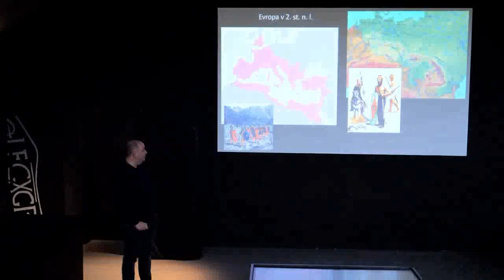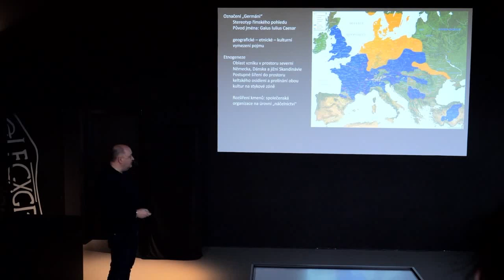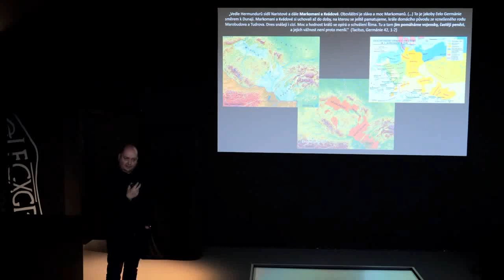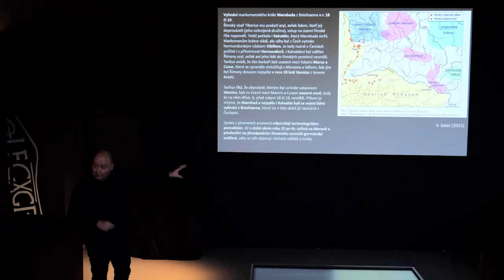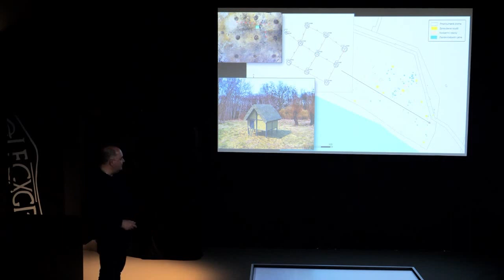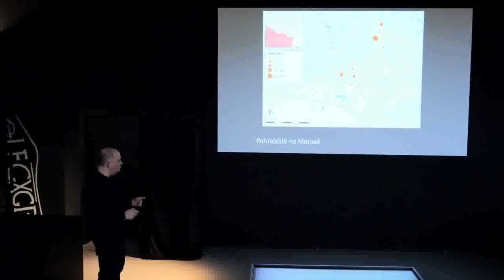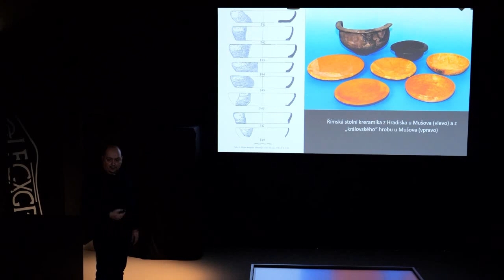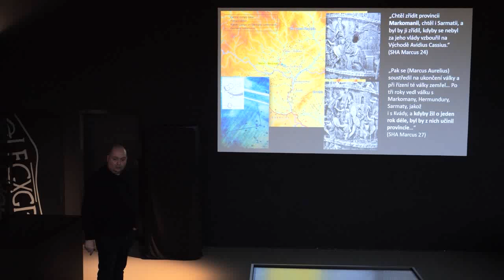Markomané, Svébové, Germáni. Mgr. Balázs Komoróczy, PhD.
První přednáška cyklu IN MEDIAS RES na téma Markomané, Svébové, Germáni. Povídání o obyvatelích Evropy za hranicemi Římské říše, kterou přednesl Mgr. Balázs Komoróczy, Ph.D.
Přednáška se konala dne 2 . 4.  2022 v Návštěvnickém centru Mušov - Brána do Římské Říše.